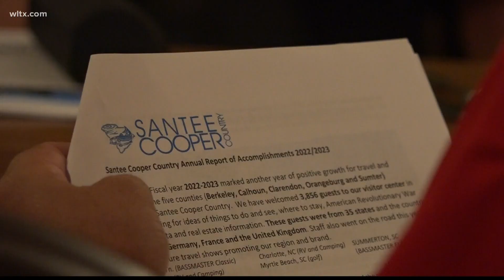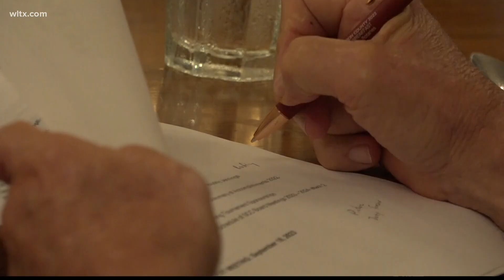Man who promoted Santee Cooper region for 35 years, steps down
Alfred Kelley was appointed into the role of Santee Cooper Counties Promotions Commission Chairman by Governor Carroll Campbell in 1988.